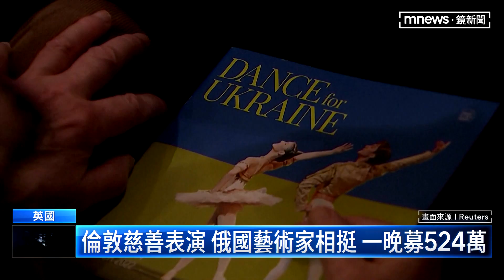「澤倫斯基」樂高玩具 義賣援烏募412萬｜鏡新聞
全球各地陸陸續續出現各種支援烏克蘭抗俄的義賣募款活動，其中，美國一家樂高零售商，販售客製化的烏克蘭總統澤倫斯基玩具人偶，短短幾天義賣所得合台幣已經超過400萬元，另外，在捷克，也有設計師製作澤倫斯基抱枕，募得50多萬元台幣。